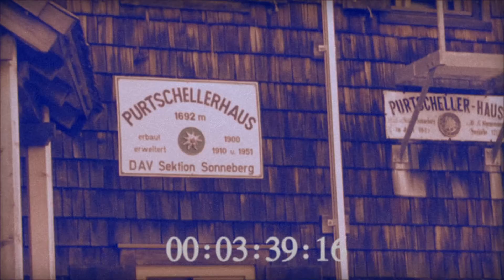MindZ - Let The Mountain Glow [GRATWANDERUNG - Soundtrack]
Das offizielle Musikvideo zum Song "Let The Mountain Glow" von MindZ aus dem Film "GRATWANDERUNG".

Musik und Text: Dennis Fuchs
Schnitt: Dennis Fuchs